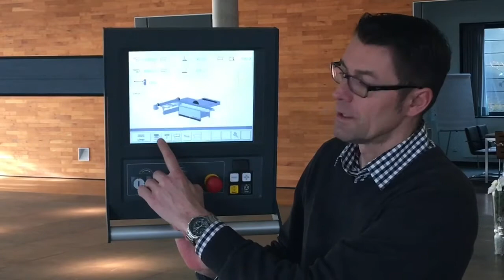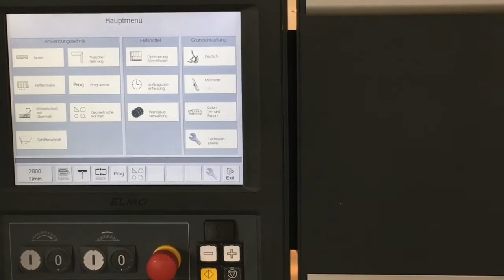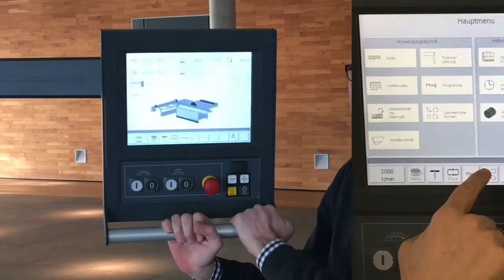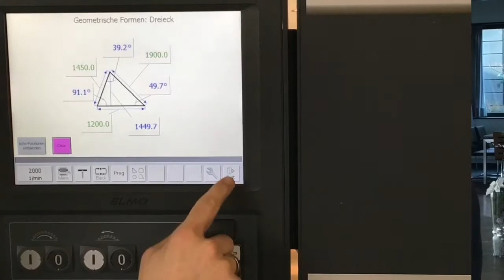Funktionen der ElmoDrive Steuerung - Altendorf F 45 Formatkreissäge // Outtakes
Unsere F 45 bietet euch die größte Vielfalt an Optionen und Technik. Drei Steuerungen stehen euch hier zur Verfügung. Doch worin unterscheiden sie sich eigentlich? Welche Steuerung passt genau zu dir und deiner Werkstatt? In dieser Videoreihe erhaltet ihr einen kleinen Einblick in unsere Steuerungen, die euch bei diesen Fragen helfen sollen.

In der ElmoDrive Steuerung steck die modernste & umfassendste Steuerungstechnik für Formatkreissägen. Alle Funktionen sind einfach & übersichtlich auf dem 12" großen Touchscreen mit integrierter Tastatur abrufbar. Mit dieser Steuerung hat man das Nonplusultra der Steuerungstechnik tagtäglich zur Hand.

Altendorf GmbH
Wettinerallee 43/45
32429 Minden, Germany